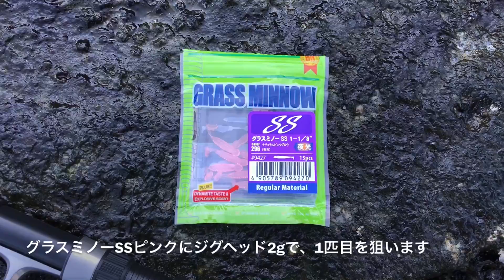名古屋港穴釣りは真夏でも釣れるか？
石積み護岸、ロックフィッシュ、メバリング、カサゴ、根魚

◇ シロギス パワーイソメで釣れすぎ 三河湾

◇ 何が釣れるか？名古屋港 干潮の埠頭でサビキ釣り

◇夕方のサーフで投げ釣り 知多半島

◇ 知多半島 パワーイソメで投げ釣り 満潮なら釣れるか？

◇ 知多半島 真夏は朝イチのサビキ釣り

◇ 三河湾 干潮でも釣れるか？パワーイソメ投げ釣り

◇名古屋港 真夏のサビキ釣り サバ サッパ 黒鯛？

◇知多湾 真夏の漁港で夜釣り 知多半島

◇ Newロッド試し釣り 知多半島 ワームで根魚釣り 格安 中華製sougayilang

◇知多半島 朝イチのサーフで投げ釣り

□使用BGM

・魔王魂